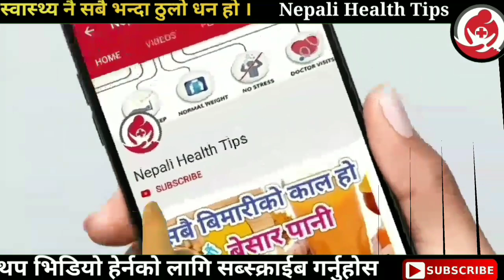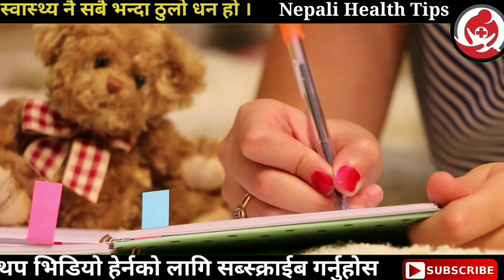सख्खर गुंड र दुध खाँदा हुने फाईदाहरू Health Benefits of jaggery || Nepali Health Tips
सख्खर को गुलियो ले शरीरको लागी फाईदा गर्दछ । सख्खर र गाईको दुध मिसाएर पिउने गर्नुपर्छ ।
 तपाँई चिनि को साटो सख्खर खाने बानीको बिकास गर्नुहोस पेट को लागी पनी धेरै फाईदा हुन्छ ।‌ शख्खर खाएपछी अन्तिम मा पचेर क्षार मा परिणत हुन्छ । तर चिनी पच्ने क्रममा अन्तिममा अम्ल बनिन्छ र हाम्रो पेटमा पनी अम्ल नै रहेको हुन्छ । जसको कारण ग्यास्ट्रिक को सुरुवात हुन्छ ।